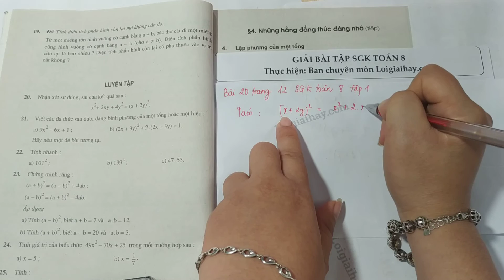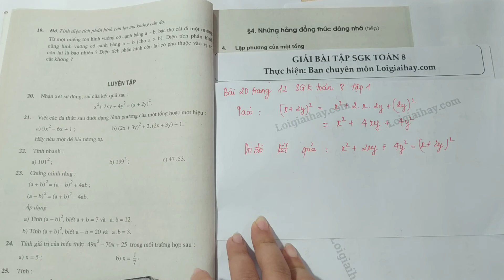Giải bài 20 trang 12 SGK toán 8 tập 1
Nhận xét sự đúng, sai của kết quả sau:
   {x^2} + 2xy + 4{y^2} = {\left( {x + 2y} \right)^2} .